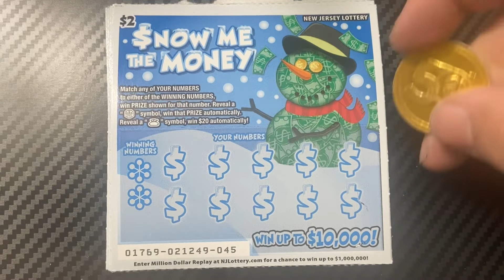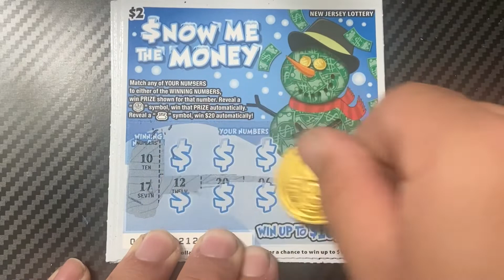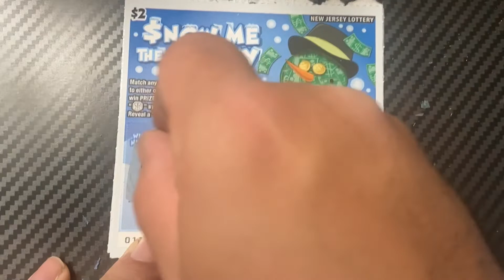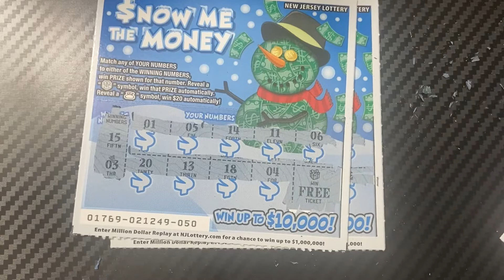❄️Snow Me the Money NJ Lottery | Two for the Money Scratch Battle❄️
Please check out everyone participating in the battle